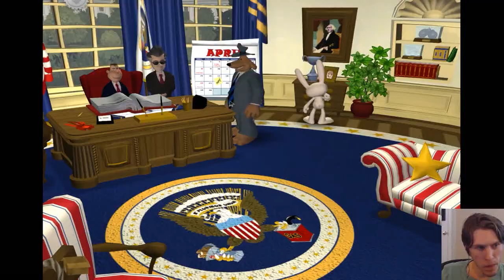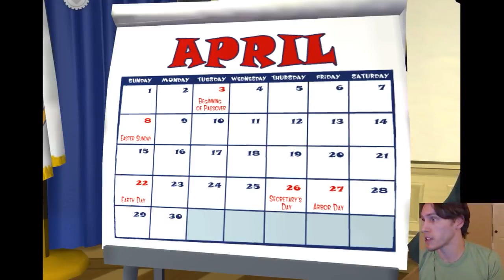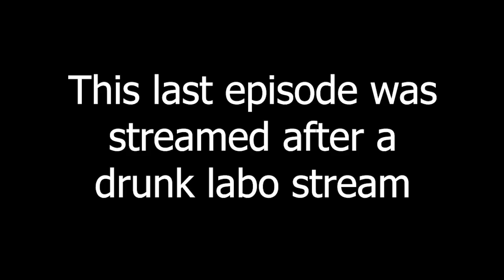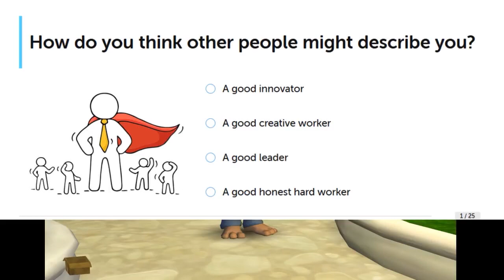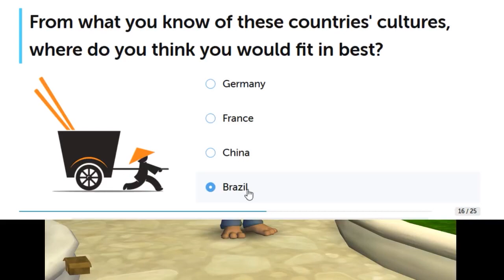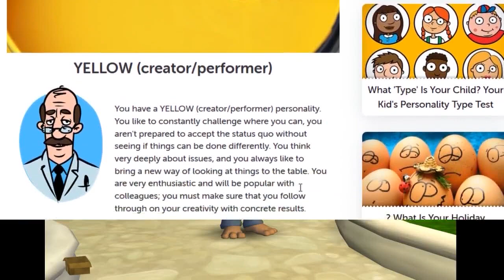Abe Lincoln Must Die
Now with more topical 2006 political humour

Editor:
Jack Clishem